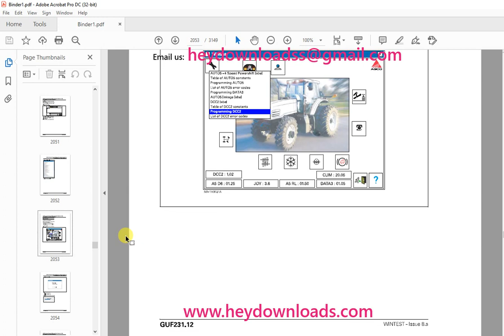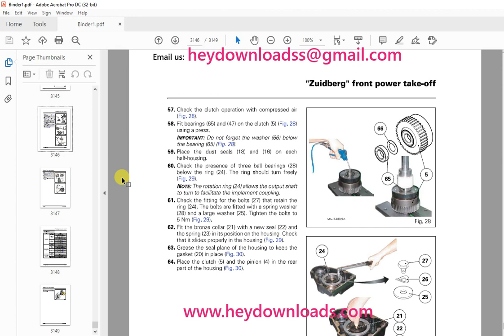AGCO NA RT RTA Workshop Service Manual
AGCO NA RT RTA Workshop Service Manual - PDF DOWNLOAD

Language : English
Pages : 3149
Downloadable : Yes
File Type : PDF